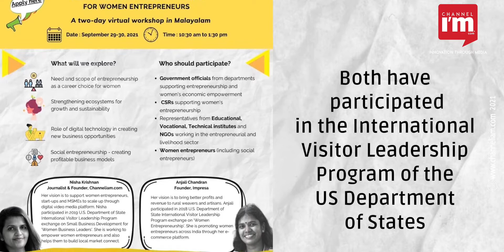Workshop for women entrepreneurs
The virtual workshop is jointly organised by US Consulate General, Pravah, and TiE Kerala on September 29 and 30

It will address the scope of women entrepreneurship and the need to strengthen an ecosystem for their growth

It will also emphasise the role of digital technology in business growth, social entrepreneurship, and creating profitable business models

Officials from the departments that support women's entrepreneurship and economic empowerment will participate

Representatives from educational, vocational, technical institutes and NGOs working in the entrepreneurial and livelihood sector will also take part

The two-day workshop will have female entrepreneurs and social entrepreneurs

Nisha Krishnan, founder of Channeliam.com, and Anjali Chandran, founder of Impresa, will lead the workshop

Both have participated in the International Visitor Leadership Program of the US Department of States